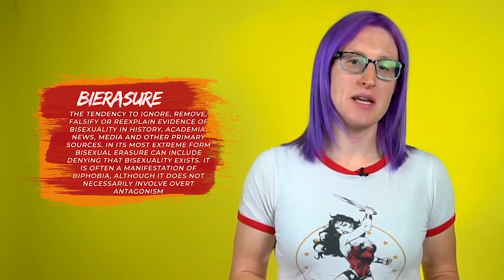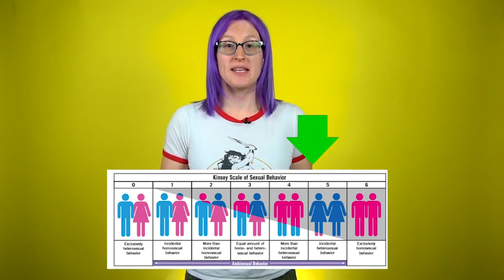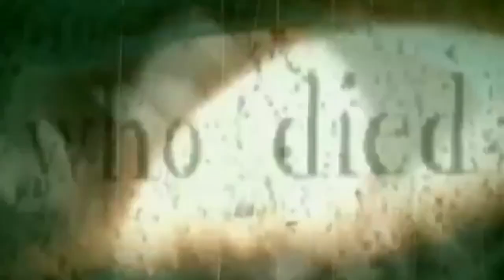Bisexual Erasure in Sci-Fi Television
Bierasure comes in many forms, so let's talk what bierasure even is, and how it appears on television (or doesn't appear as it were).